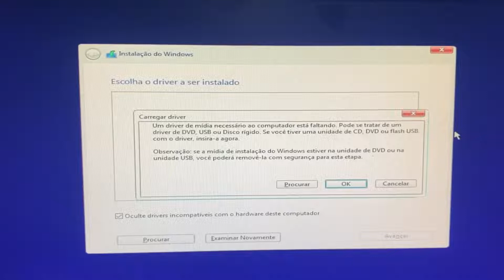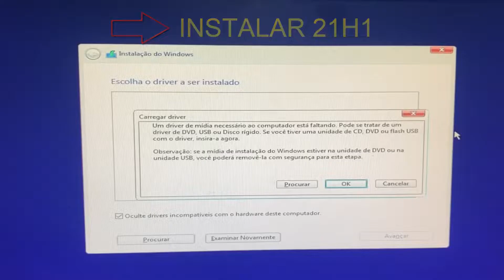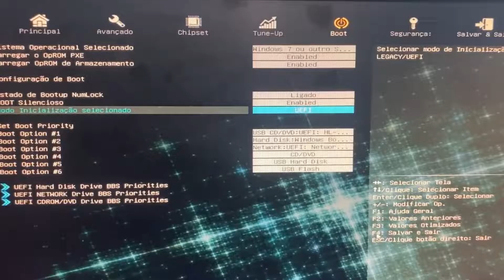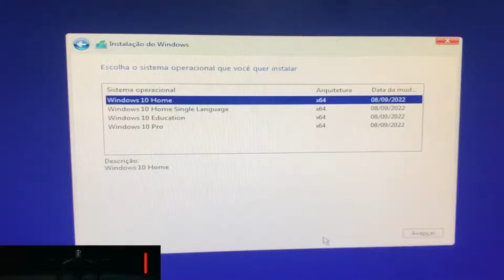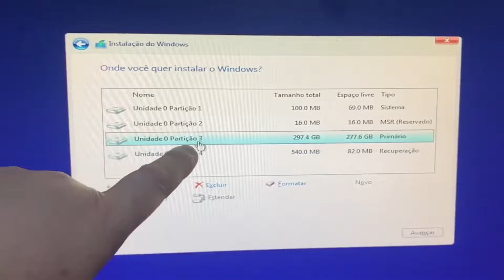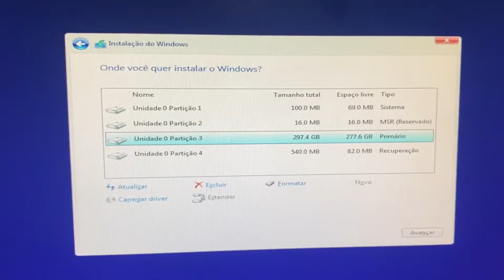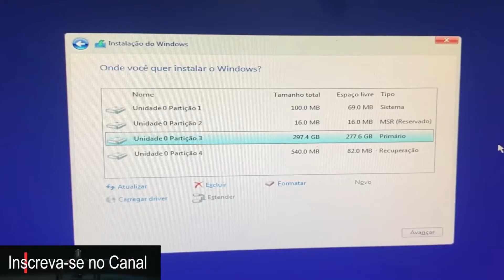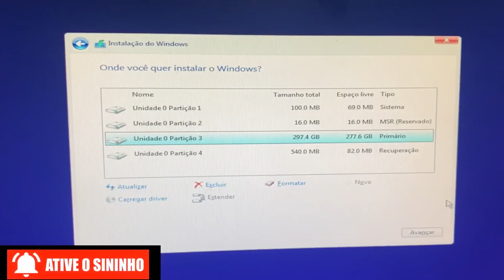ERRO WINDOWS 10, UM DRIVER DE MÍDIA NECESSÁRIO DO COMPUTADOR ESTÁ FALTANDO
TUTORIAL: Esse erro é muito comum acontecer no Windows 10. Você tem que fazer os procedimentos básicos para saber onde está o erro, que poder ser: Modo de boot LEGACY ou UEFI, disco rígido com defeito (HD ou SSD) e compatibilidade do sistema windows.

Erro Windows 10,
Como corrigir o erro de instalação do Windows,
Como resolver erro no disco rígido,
Como resolver o problema do Windows Installer,
Erro na formatação do Windows 10,
O que é erro de instalação 0x80070103,
Solução de problemas Windows 10,
Como resolver o problema de recuperação de erro do Windows,
Não consigo instalar Windows 10,
Como reparar a instalação do Windows 10,
Não foi possível concluir a instalação do Windows,
Como reiniciar a instalação do Windows,
Como reiniciar o Windows Installer,
Como resolver o problema de não foi instalado,
Como corrigir o erro 0x8007001f,
Como resolver o erro 0x800706be,
Como corrigir o erro 0x8007007f,
Como recuperar o Windows pela BIOS,
Como entrar no modo de reparo w10 pela BIOS,
O que é o recovery do PC,
Como recuperar Windows 10 corrompido pelo CMD,
Como reparar o Windows 10 sem o CD de instalação,
Como formatar o PC a partir da BIOS,
Como atualizar a instalação do Windows,
Como reparar o Windows Update Pelo cmd,
Como ativar o Windows depois de instalado,

💎Dicas Ramos Tech